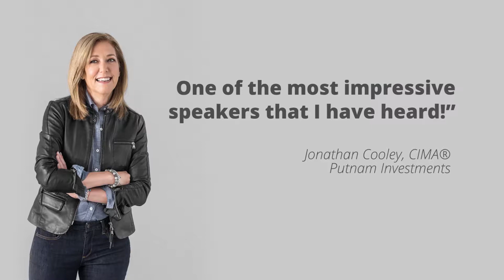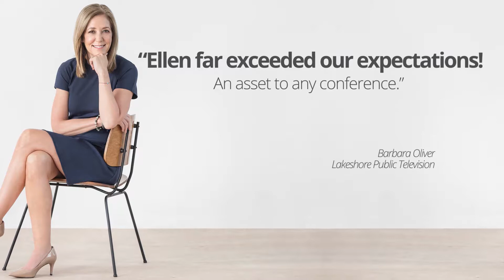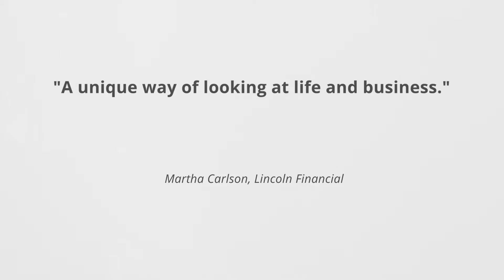Ellen Rogin | Money & Prosperity Expert | NY Times Best Selling Author | Speaker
Create Prosperity on Purpose
Money is complicated. Sometimes it can be a source of great stress and confusion, and other times bring tremendous joy and fulfillment. Even smart, successful people can feel fearful and mystified when it comes to their money. Whether you’re running a business or planning your personal finances, let Ellen show you a better way through creating Prosperity on Purpose.